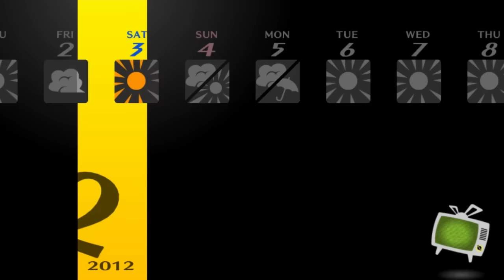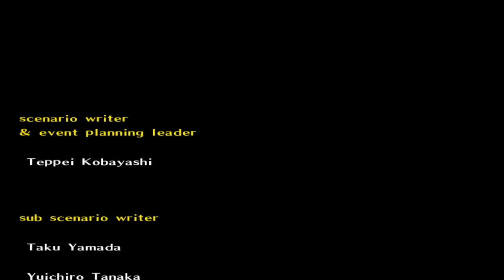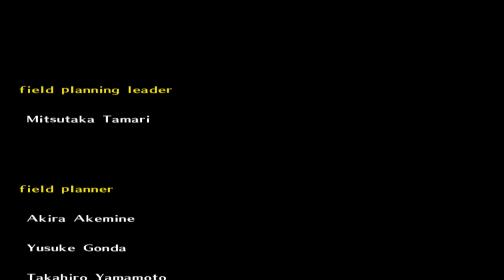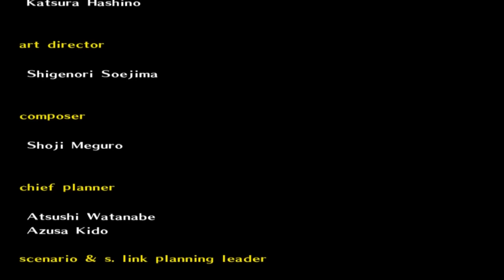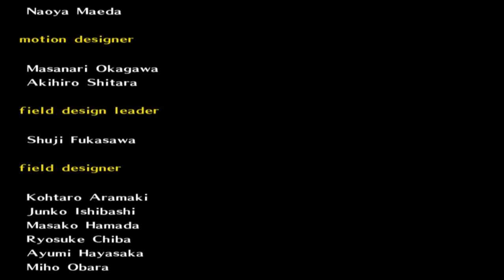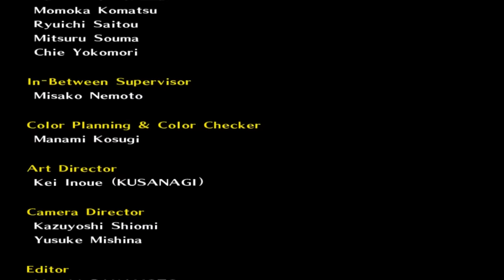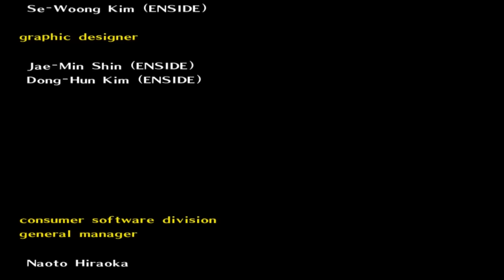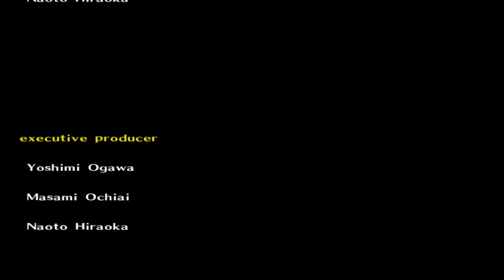Persona 4 Golden - Bad Ending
The alternate ending in Persona 4 Golden "Bad Ending"